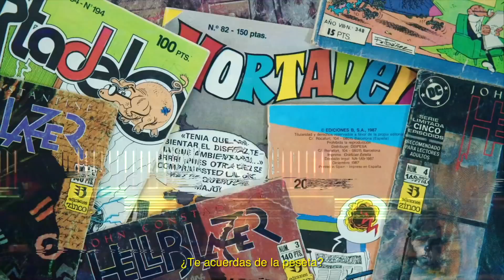LA ÚLTIMA MISIÓN DE LA PESETA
Ayuda a la peseta en su última misión: vencer al Alzheimer. DONA tus pesetas para investigar la enfermedad